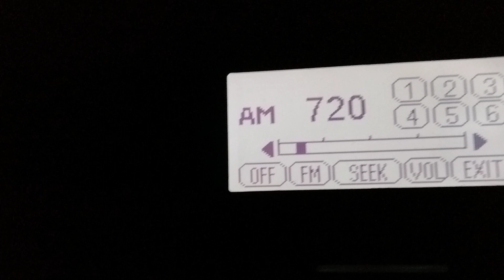Illinois RMT | EAS #1449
Station: WGN 720AM